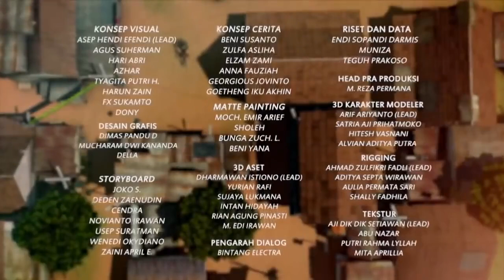Jangan Ganggu Jarwo Makan Tahu - Adit & Sopo Jarwo